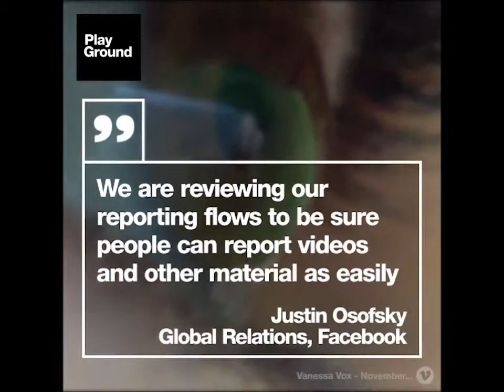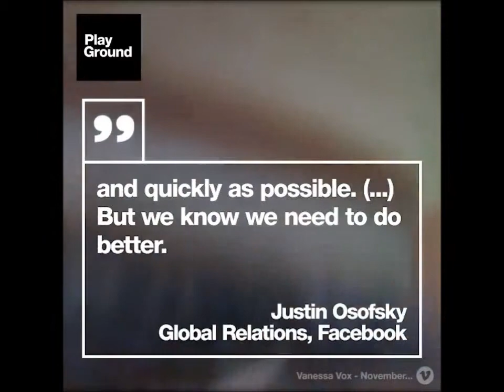After a police chase, the Facebook killer is found dead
Via PlayGround +